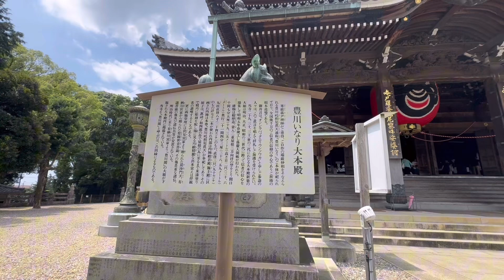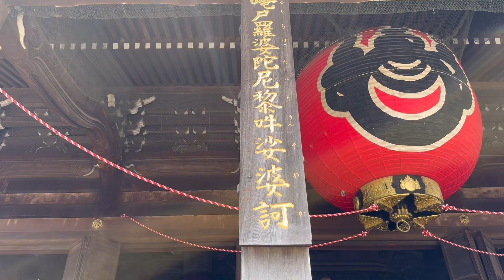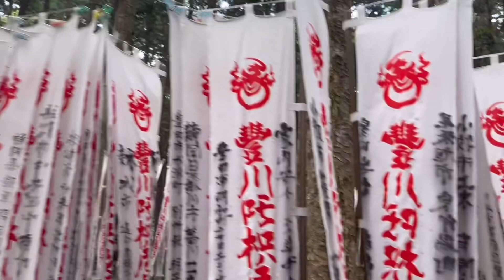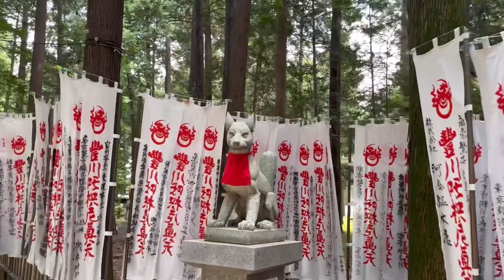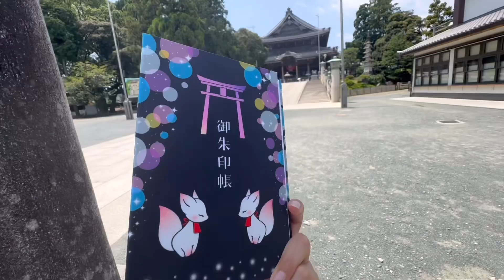【豊川稲荷】商売繁盛で有名な日本三大稲荷の一つにやってきた！！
はい！ピスマニです🙌
今回は愛知県豊川市
『豊川稲荷』にやってきました！
お狐さまがいっぱいで、びっくりしちゃった